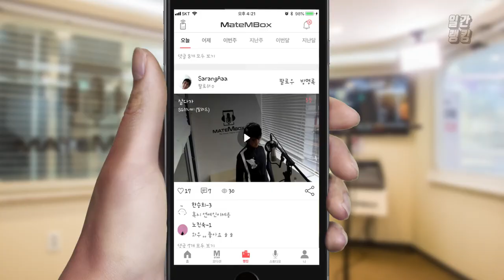메이트엠박스 일간 랭킹 TOP4 2020년 04월 20일 [Daily Ranking]